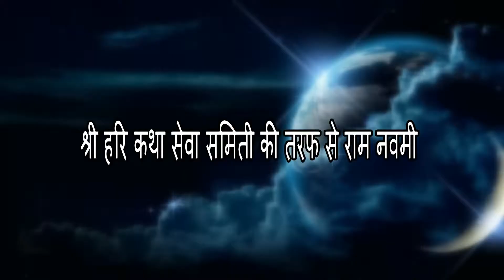श्री हरि कथा सेवा समिती की तरफ से राम नवमी